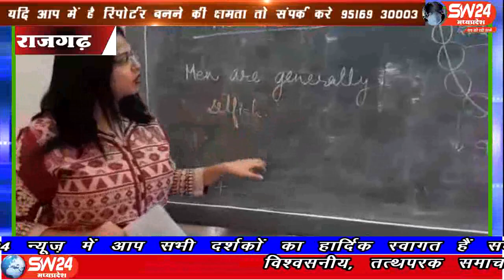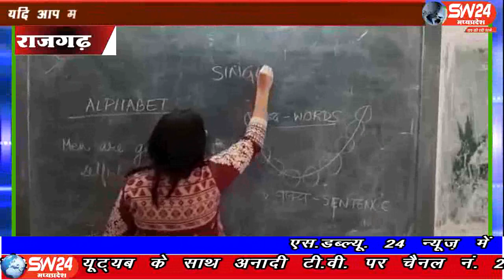SW 24 News Madhyapradesh rajgadh 03.07.19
मध्यप्रदेष के राजगढ़ जिले के शासकीय स्कूलों में शिक्षा के स्तर को लेकर चिंतित कलेक्टर मंगलवार को बालिका विद्यालय में खुद शिक्षक बन गयी। इस दौरान कलेक्टर निधि निवेदिता ने अंग्रेजी में कमजोर 9 वीं एवं दसवीं की लड़कियों को आधा घँटा अंग्रेजी व्याकरण की शिक्षा दी।राजगढ़ जिले में कलेक्टर निधि निवेदिता ने बादल पर पाँव के तहत शिक्षा स्तर ठीक करने के लिए जिले में नवाचार के तहत शुरुआत की है